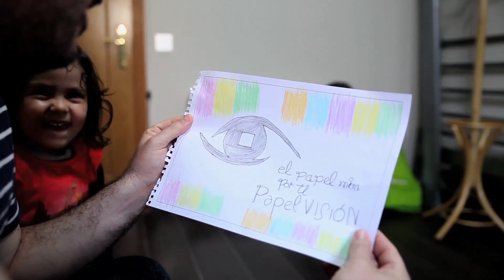VIDEO FINAL PAPELVISION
Vídeo que trata de resumir los ideales que la industria de la fabricación del papel y el cartón representada a través del Foro del Papel trata de llevar a cabo en el futuro próximo, en el que la sostinibilidad medioambiental y el desarrollo de una industria moderna son pilares fundamentales, del legado que se quiere dejar a las futuras generaciones. Estos conceptos los ha trasladado el Foro del Papel a través del evento denominado PapelVISIÓN, del cual este audiovisual forma parte.